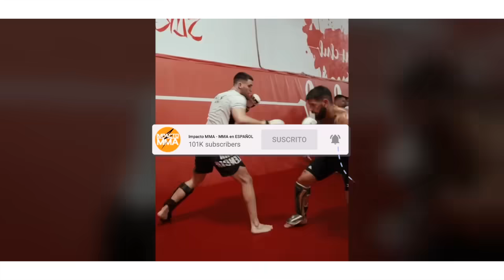¡POLÉMICA! ILIA TOPURIA INSULTA a CONOR MCGREGOR por SALIR de UFC 303 | WHITTAKER RESPONDE a CHIMAEV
0:00 Alex Pereira como el GOAT
3:36 Khabib Nurmagomedov regresara a las esquinas
6:48 Robert Whittaker responde a Khamzat Chimaev
12:26 Ilia Topuria ataca a Conor McGregor
16:24 Suscríbete a ImpactoMMA

► MMA en ESPAÑOL y Noticias del UFC en Español

IMPACTOMMA - MMA en ESPAÑOL